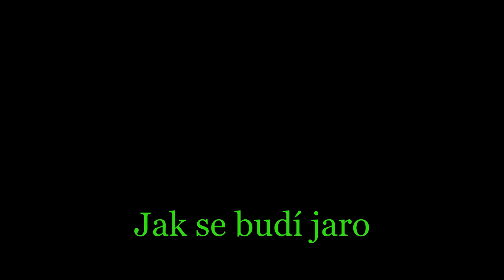Jak se budí jaro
Jak se budí jaro. (2022)